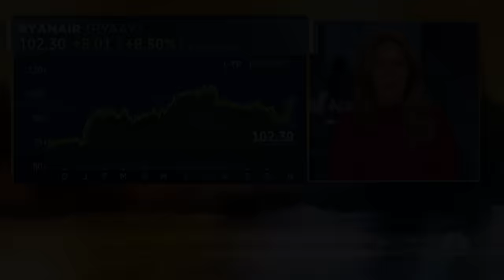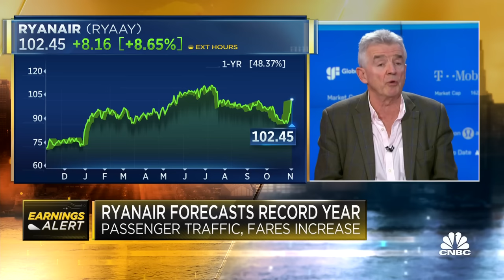Ryanair CEO Michael O’Leary on earnings, record annual profit forecast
Ryanair Holdings Group CEO Michael O’Leary joins 'Squawk Box' to discuss the airline's quarterly earnings results, record annual profit forecast, consumer travel demand, and more.